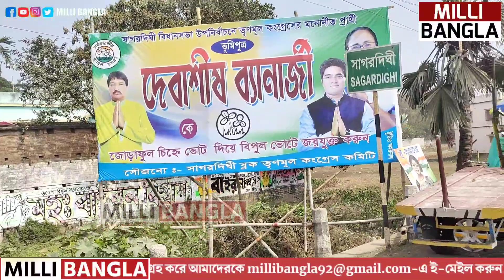উপনির্বাচনকে ঘিরে সাগরদিঘীতে তোলপাড় চলছে। হাড্ডাহাড্ডি লড়াই। মুখোমুখি তৃনমূল প্রার্থী দেবাশীষ।